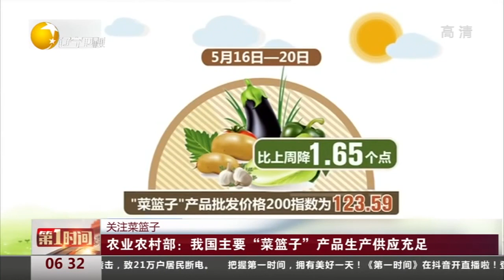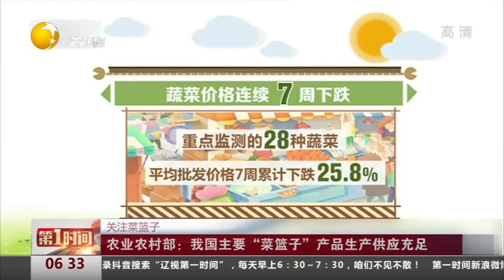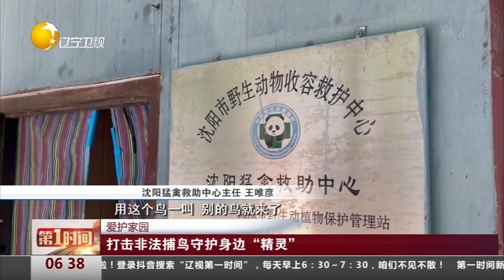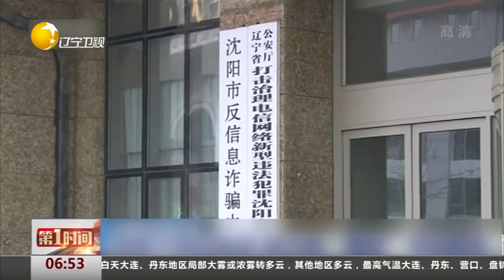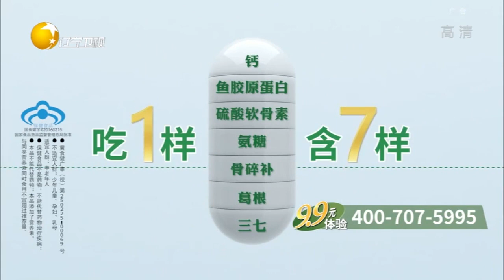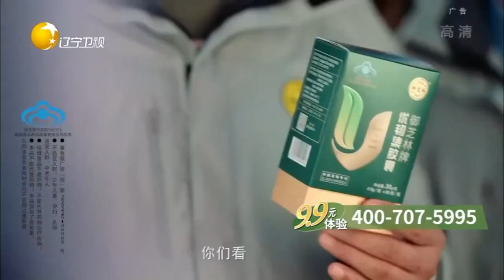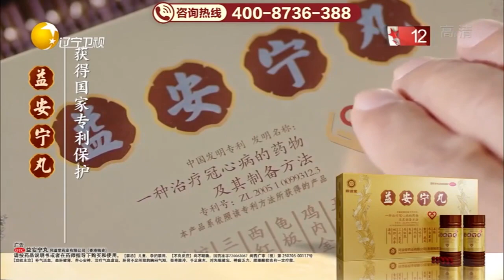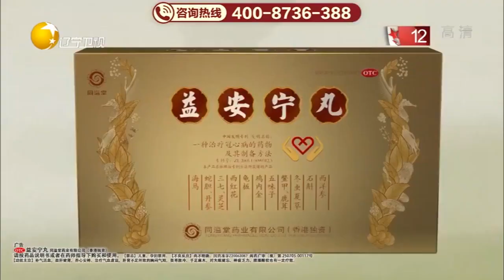第一时间 20220523：猴痘病例持续增加：世卫称猴痘不太可能发展成全球流行病